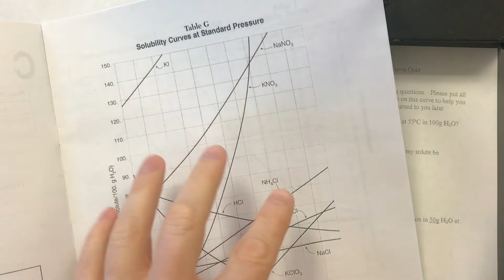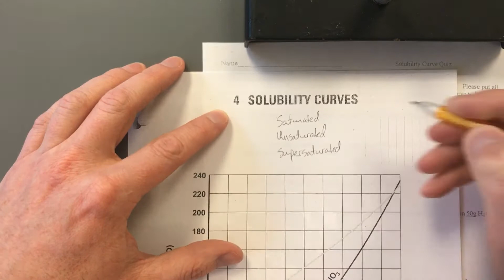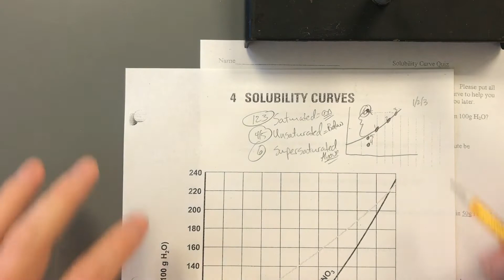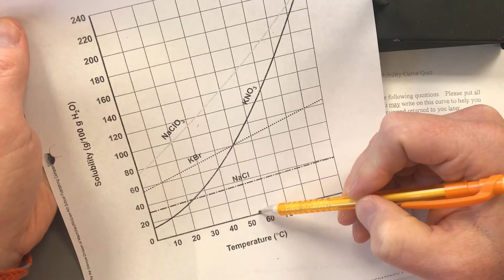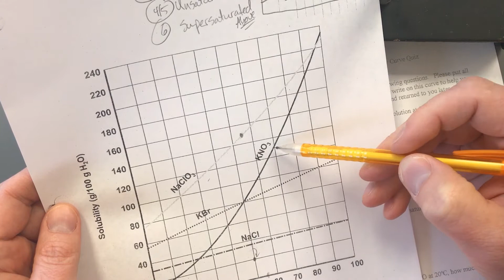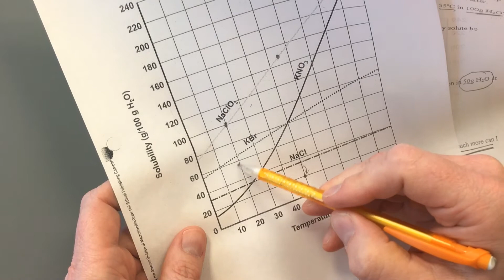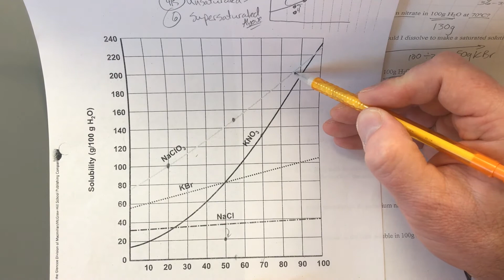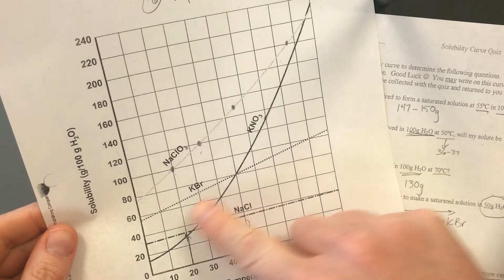Chemistry Table G and Solubility Saturated unsaturated supersaturated solutions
In this video I show how to use Chemistry Reference Table G Solubility Curve to determine saturated, unsaturated and supersaturated values for a set of questions.

The questions in this video demonstration focus on just 4 materials and thus a modified version of Table G

Sodium Chorate, NaClO3
Sodium Chloride, NaCl
Potassium Bromide, KBr
Potassium Nitrate, KNO3